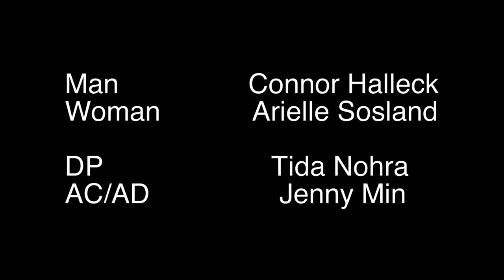Cop Cot - a short film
A young man eagerly waits for his date at the Cop Cot gazebo in Central Park.